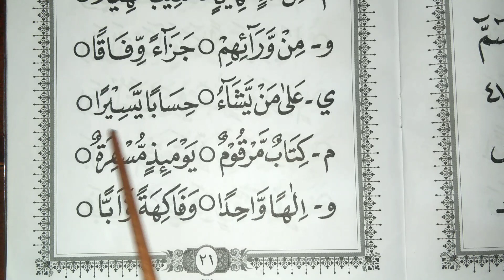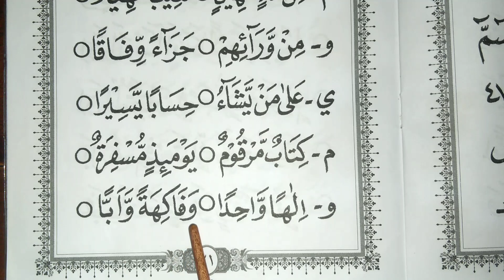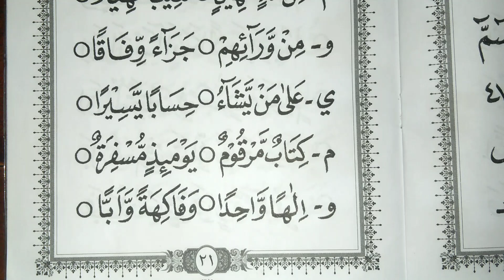Idghom bighunnah | latihan pengucapan hukum tajwid idghom bighunnah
latihan kaidah idghom bighunah.
idghom bighunnah adalah ketika ada nun sukun ataupun tanwin,  bertemu dengan huruf YA,  WAU, MIN & NUN.

cara bacanya dengan memasukan suara nun sukun atau suara tanwin ke huruf setelahnya dengan disertai dengungan dan ditahan kurang lebih selama 2 harokat ataupun 3 harokat.

semoga bermanfaat.